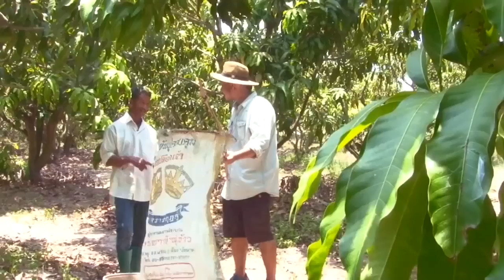เจ๋ง!! เลี้ยงมดแดงบนต้นมะม่วงขายไข่ สร้างรายได้ไม่ธรรมดา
ฝากช่องสำหรับเด็กๆ ติดตามและเป็นกำลังใจให้ด้วยนะ..ขอบคุณค่ะ

เกษตรไทย ไอดอล พาไดูวิธีเลี้ยงมดแดงเก็บไข่ เพิ่มปริมาณ 10 เท่า สร้างรายได้ให้เจ้าของสวนมะม่วงอย่างงามในแต่ละปี